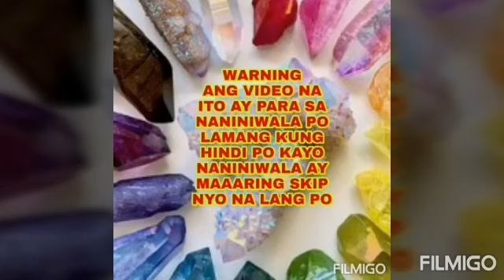Ang Papel na Mabisang Pang-akit ng Pera-Apple Paguio1